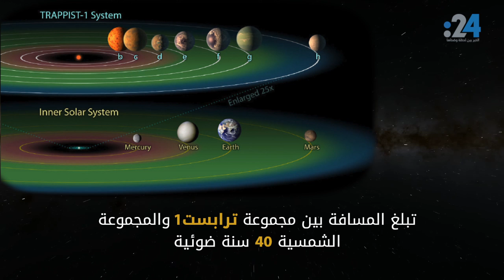كل ما تريد أن تعرفه عن كواكب "ناسا" السبعة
لسنا وحدنا في هذا الكون، أو لسنا الكوكب الوحيد القابل للحياة، هناك سبعة كواكب أخرى مثيلة لكوكب الأرض، هكذا أخبرت وكالة "ناسا" الفضائية العالم أمس، في هذا الفيديو كل ما تريد أن تعرفه عن هذه الكواكب السبعة، كم تبعد عنا، وكم يلزمنا من الزمن للوصول إليها، عبر رحلة طائرة عادية.